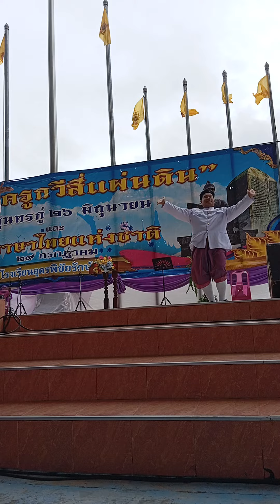Big Event at Udonpichairakpitaya School โรงเรียนอุดรพิชัยรักษ์พิทยา in Udon Thani Thailand 🇹🇭(4)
Big Event at Udonpichairakpitaya School โรงเรียนอุดรพิชัยรักษ์พิทยา  in Udon Thani Thailand 🇹🇭